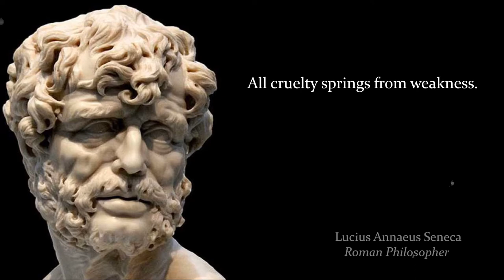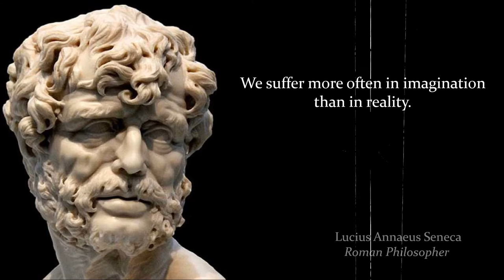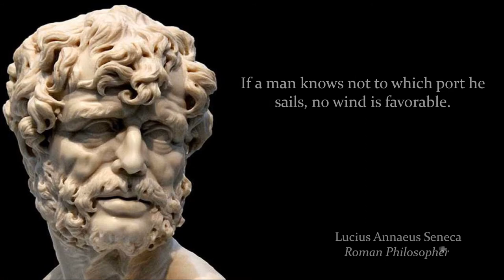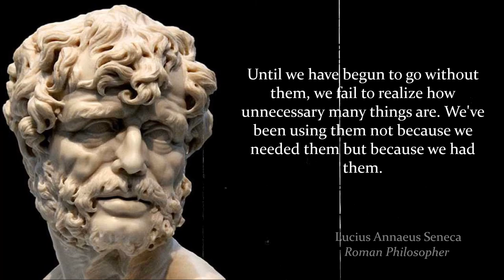Seneca: Powerful LIFE CHANGING Stoic Quotes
Seneca the Younger (c. 4 BC – AD 65), fully Lucius Annaeus Seneca and also known simply as Seneca, was a Roman Stoic philosopher, statesman, dramatist, and—in one work—satirist from the Silver Age of Latin literature. Seneca was born in Corduba in Hispania, and raised in Rome, where he was trained in rhetoric and philosophy. His father was Seneca the Elder, his elder brother was Lucius Junius Gallio Annaeanus, and his nephew was the poet Lucan. In AD 41, Seneca was exiled to the island of Corsica under emperor Claudius, but was allowed to return in 49 to become a tutor to Nero. When Nero became emperor in 54, Seneca became his advisor and, together with the praetorian prefect Sextus Afranius Burrus, provided competent government for the first five years of Nero's reign. Seneca's influence over Nero declined with time, and in 65 Seneca was forced to take his own life for alleged complicity in the Pisonian conspiracy to assassinate Nero, in which he was likely to have been innocent. His stoic and calm suicide has become the subject of numerous paintings. As a writer Seneca is known for his philosophical works, and for his plays, which are all tragedies. His prose works include a dozen essays and one hundred twenty-four letters dealing with moral issues. These writings constitute one of the most important bodies of primary material for ancient Stoicism. As a tragedian, he is best known for plays such as his Medea, Thyestes, and Phaedra. Seneca's influence on later generations is immense—during the Renaissance he was "a sage admired and venerated as an oracle of moral, even of Christian edification; a master of literary style and a model [for] dramatic art.” As entrepreneurs, athletes, students, parents, leaders and as managers and supervisors we must all realize that what we think drives what we do. If we are seeking success, we must think successful, inspiring and motivating thoughts. Listen to find the words of wisdom that will motivate you in building your business, leading your life, creating success, achieving your goals and overcoming your fears. There are a multitude of motivational quotes, phrases, thoughts and sayings; they touch upon success, strength, courage, confidence, happiness, money, goals, hard times, following your dreams, achievement, overcoming adversity, self-esteem, positive thinking, fear of failure, hard work, the meaning of life, purpose, passion, determination, discipline, focus, self-empowerment, greatness and more. Stay Motivated. Motivation is the experience of desire or aversion (you want something or want to avoid or escape something). As such, motivation has both an objective aspect (a goal or thing you aspire to) and an internal or subjective aspect (it is you that wants the thing or wants it to go away). Motivation is derived from the word 'motive' which means needs, desires, wants or drives within an individual. It is the process of stimulating people to action; to accomplish their goals. Successful people don’t become prosperous overnight. What most people see at a glance; happiness, wealth, a great career, purpose…this is the result of hard work and hustle over time. To be successful you have to use each day as an opportunity to improve, to be better, to get a little bit closer to your goals. It might sound like a lot of work, especially with a busy schedule, maybe even next to impossible? The best part is, the more you accomplish, the more you’ll want to do, the higher you’ll want to reach. So as long as you have the hunger for success, you will always have the power within you to achieve it. If you’re reading this, then you’re here for one reason…MOTIVATION! While it’s sometimes difficult to know our purpose in, or the meaning of life, we must thrive and move forward and what better way to move forward than to learn from those who have lived and shared their words of wisdom. So, whether you’re lacking motivation or just need a little push to get going, get ready to be seriously motivated! Life often hits us with one thing after another, an unexpected expense arises that puts us behind, a family member becomes ill and setbacks abound that seem almost hostile in nature. It is hard enough to organize our thoughts as it is, but even harder to find the energy to solve our problems.
Sometimes, it seems like we just can’t catch a break. But the problem really arises when challenges such as this mount. When that happens, we become overwhelmed and are most at risk of quitting on our dreams and goals.